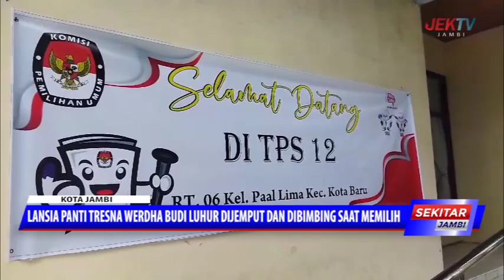LANSIA PANTI TRESNA WERDHA BUDI LUHUR DIJEMPUT DAN DIBIMBING SAAT MEMILIH